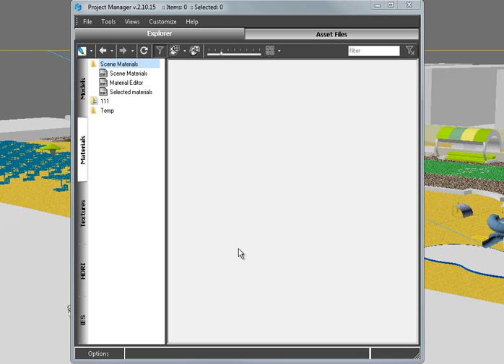Material's interactive rendering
Project Manager - interactive rendering in version 2.10.15